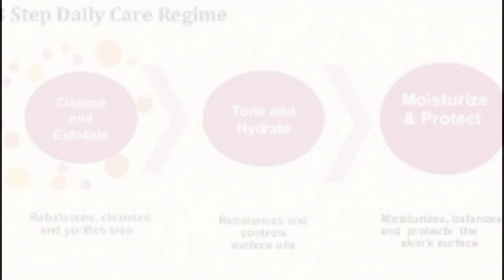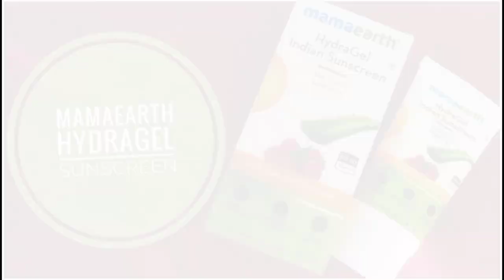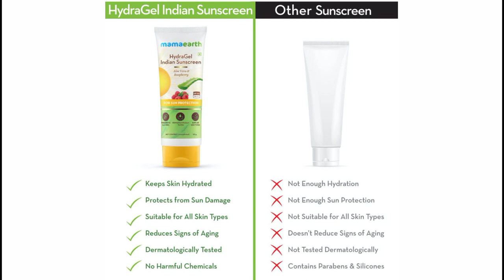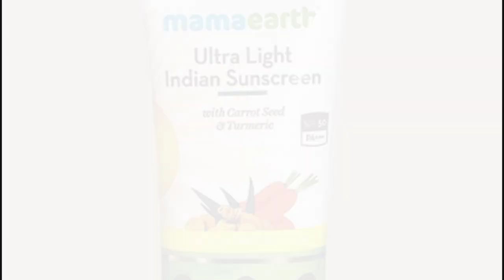mamaearth ultralights sunscreen VS mamaearth Hydra gel sunscreen||a comparison video..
hello guys welcome to my channel, today I am sharing mamaearth sunscreen review.mamaearh ultralight sunscreen vs mamaearth hydra gel sunscreen. is this sun protection cream for face is the best sunscreen for oily skin. I will share mama Earth hydragel sunscreen review and mamaearth ultralight sunscreen review. is this mamaearth sunscreen for oily skin?

mamaearth sunscreen
mamaearth sunscreen review
mamaearth hydra gel sunscreen
how to apply sunscreen
hydra gel Indian sunscreen mamaearth
mamaearth cream
mamaearth best sunscreen
mamaearth face wash
mamaearth hydra gel sunscreen review
mamaearth hydra gel Indian sunscreen review
sunscreen

how to apply:
step 1: apply on a clean face neck and other expose area.
step 2: apply every 6 hours for effective protection.
step 3: Riapply after swimming in case of excessive sweating. it can also be used under makeup.